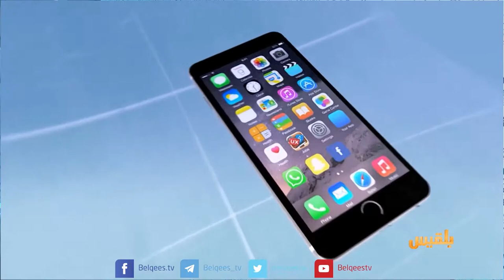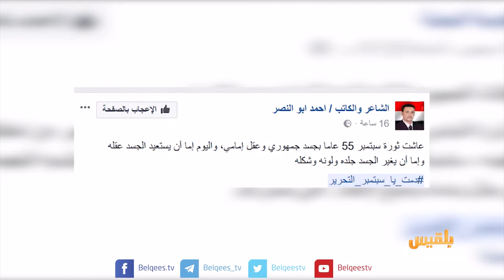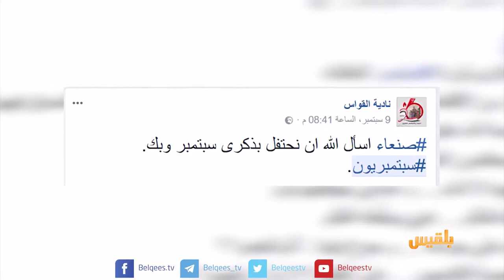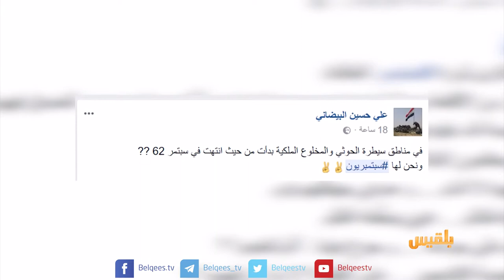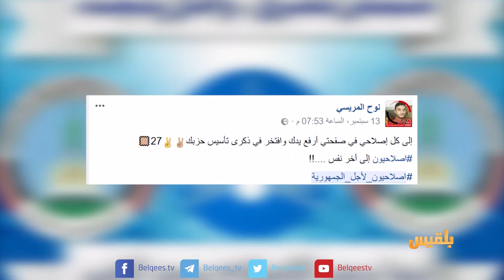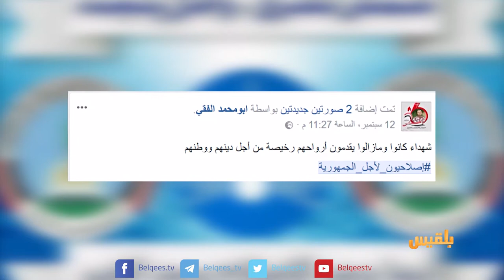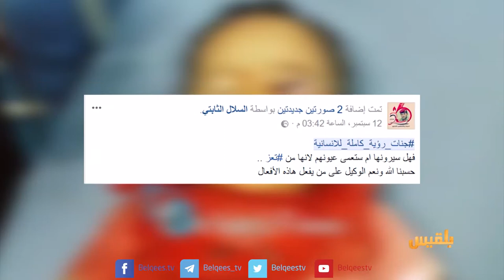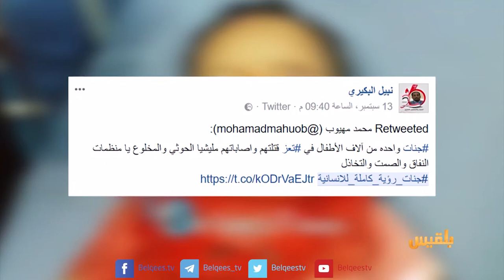كيبورد 3 | الحلقة الحادية والثلاثون | تقديم: أفنان توركر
-تفاعلات ناشطي مواقع التواصل الاجتماعي حول هاشتاج
- الموهبة الفنية ريدان الأبارة ضيف فقرة الاستضافة
ومواضيع أخرى في حلقة هذا الأسبوع من برنامج كيبورد | تقديم: أفنان توركر